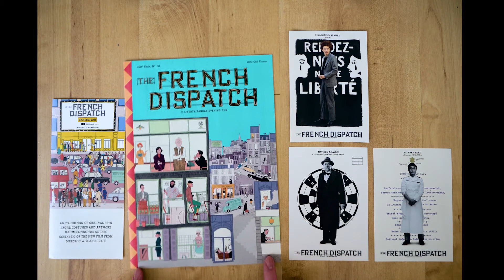THE FRENCH DISPATCH Spoiler Free Review | Wes Anderson's Best?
Hope you Enjoyed my review of The French Dispatch

Schedule for week beginning Oct 25th:
Mon: Alien Reaction
Tues: The French Dispatch Review
Weds:
Thurs:
Fri:
Sat:
Sun: Coraline Reaction